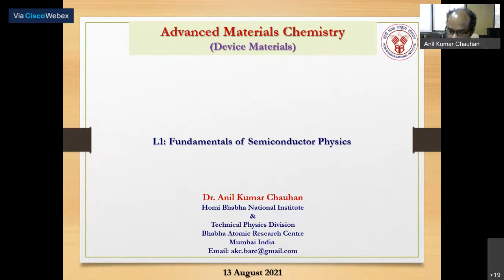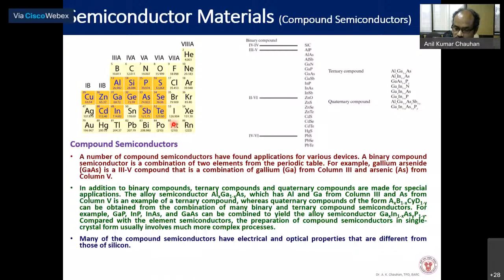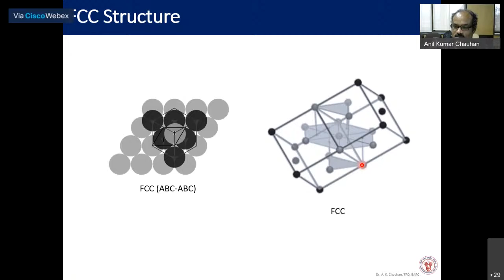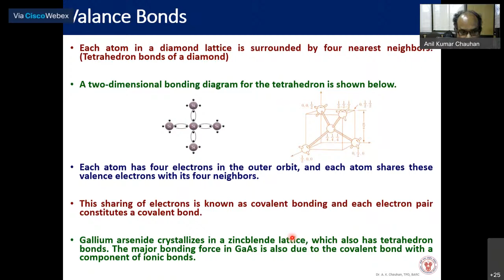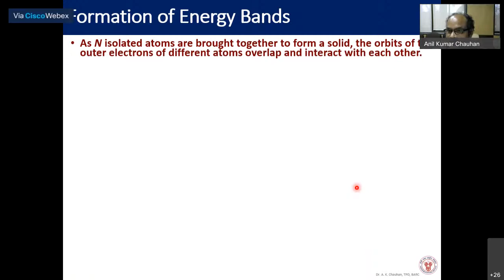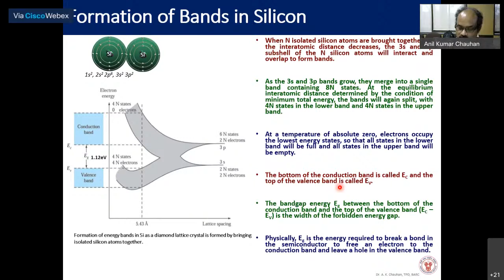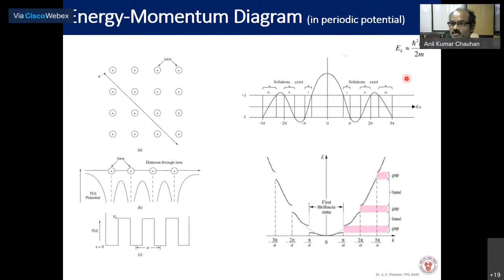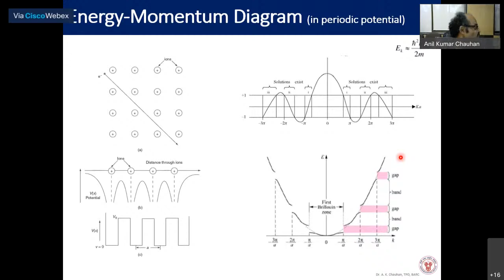AMC - FM (Part II) Photovoltaics, Thermoelectric materials & Device-worthy materials - Lecture 1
Lecture by Dr. Anil K. Chauhan, TPD, BARC